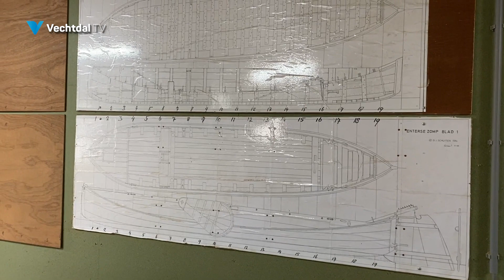Ommer Vechtzomp is af: ''Het schip kan gaan varen''